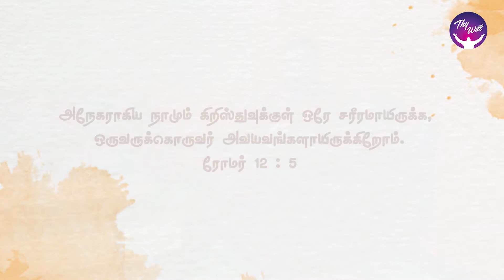You will be at peace & productive | God Morning | RBU Shyam Kumar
You will be at peace & productive | நீங்கள் சமாதானத்தோடு உபயோகமுள்ளவர்களாய் இருப்பீர்கள் | God Morning | RBU Shyam Kumar